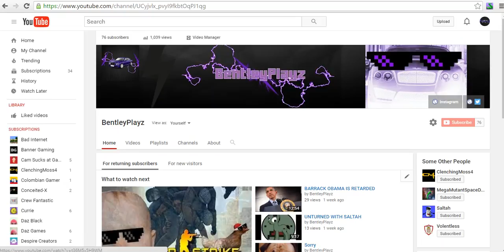SORRY FOR NO UPLOADS